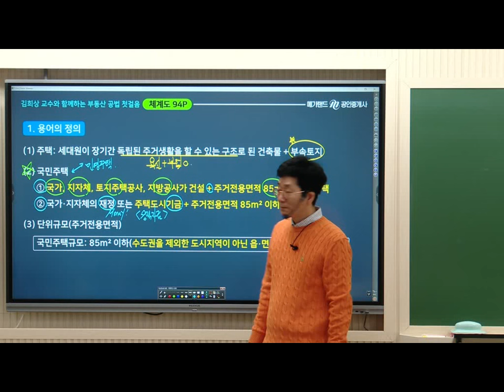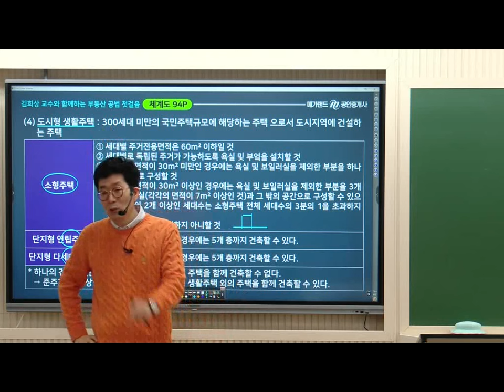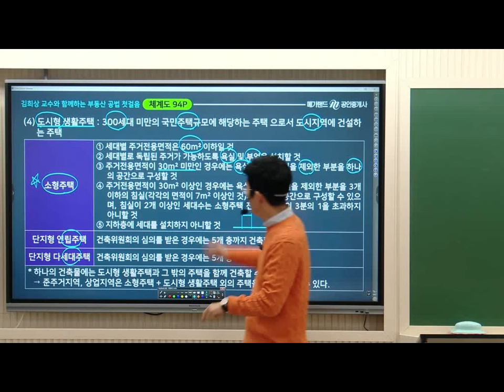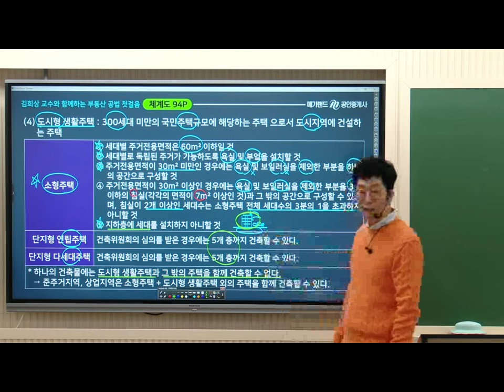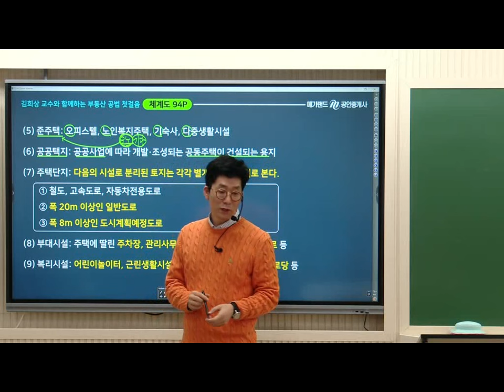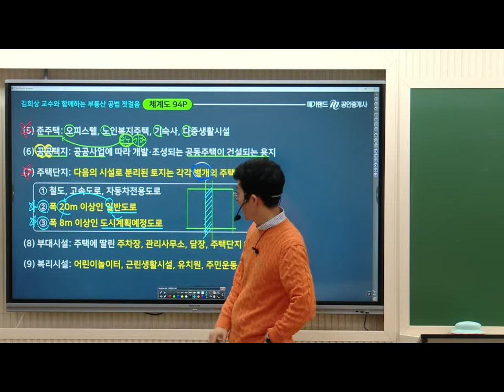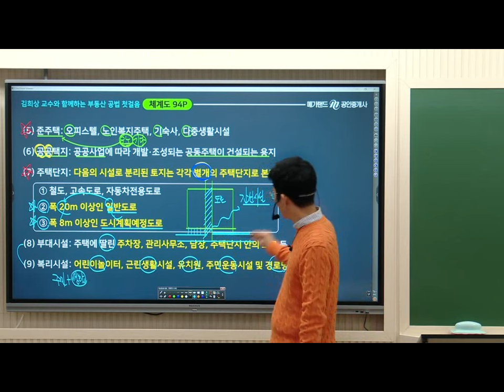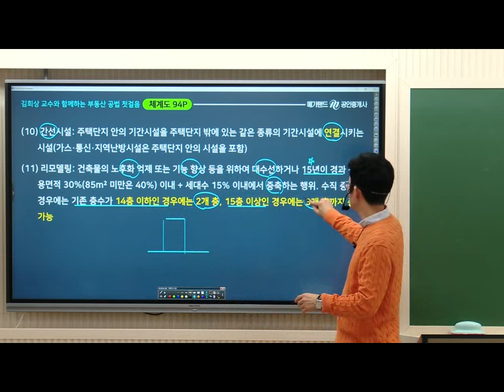[공인중개사학원 김포중앙] 부동산공법 절대지존! 김희상 교수님의 공법 기초이론 7주차 "주택법 용어정의" 김희상공법 공법 메가랜김포중앙 ★1월7일공법무료특강★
★새해무료특강 도개법, 정비법 체계도 공개특강 ★
특강일정: 2024년 1월 7일 일요일 오전10시~ 오후 2시30분
특강교재: 김희상공법체계도 핵심서
김포중앙현장공개강의 및 유투브메가땅땅티비 동시진행!

공법 기초이론 7주차 "주택법 용어정의" 강의 영상입니다!